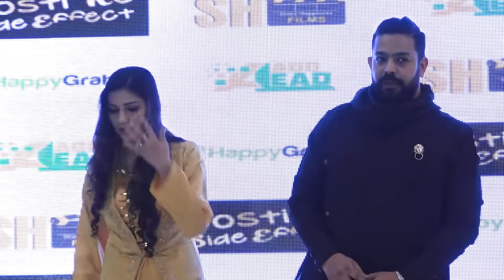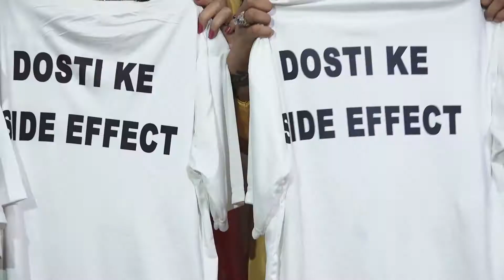Sapna Choudhary launch her bollywood debut movie Dosti Ke Side Effect